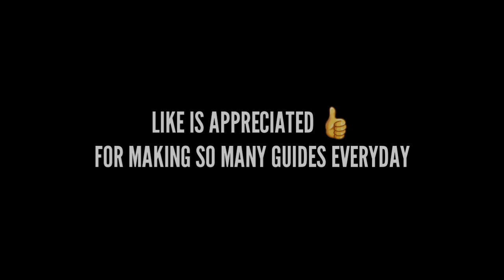HOW TO GET SHAYMIN WITH SKY FORME IN POKEMON UNBOUND - SHAYMIN LOCATION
Name: Pokemon Unbound [GBA]
Author: Skeli789
Progress: [Complete]
Language: English

Join and unlock new perks!

Features:
• Eggs Hatch at Level 1
• Dynamax and Gigantamax
• Day and Night System
• Sideways Stairs
• Running Indoors
• Trainer Facing
• BW2 Repel System
• The Physical/Special Split
• Mega Evolution
• New HMs such as Rock Climb and Dive
• Hidden Grottoes
• Decapitalization
• IVs and Natures Highlighted
• XY Capture Experience System
• Inverse Battles
• MUCH MORE TO DISCOVER!!!

☆☆☆★☆☆☆(Overlays And Logos)☆☆☆★☆☆☆

If you need you to make an official Pokemon Game logo or overlays for your video, I will make them for you in low cost.

☆☆☆★☆☆☆(Other Links)☆☆☆★☆☆☆